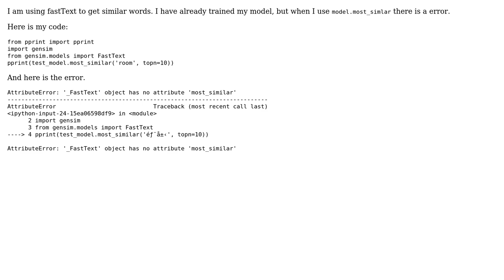Q: AttributeError: '_FastText' object has no attribute 'most_similar'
With thanks & praise to God, and with thanks to the many people who have made this project possible! | Content (except music & images) licensed under CC BY-SA | Music | Images & others | With thanks to user Leslie LIU user gojomo and the Stack Exchange Network Trademarks are property of their respective owners. You are responsible for your own actions.